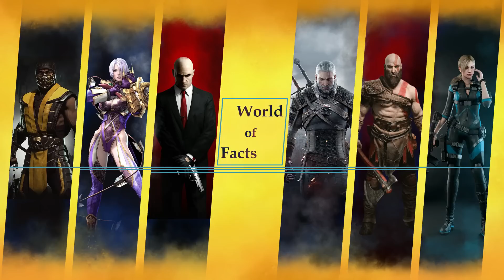وقتی توی بازی ها به لول آخر می رسید چیکار میشه کرد؟